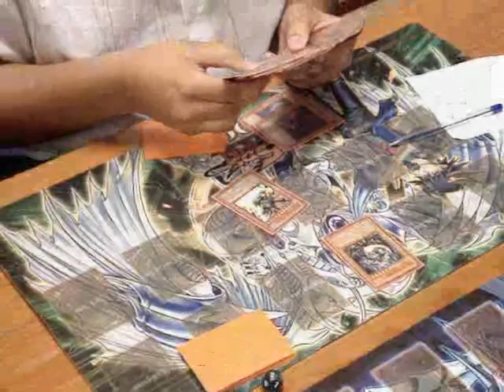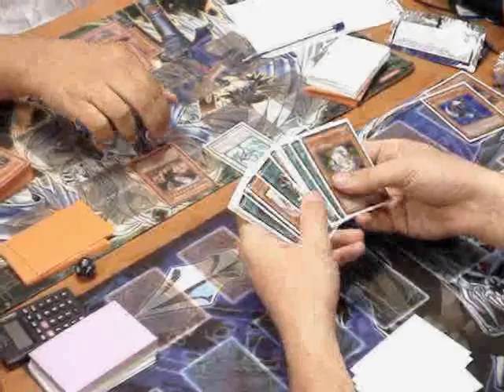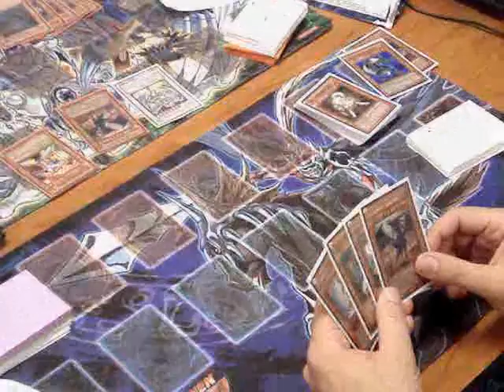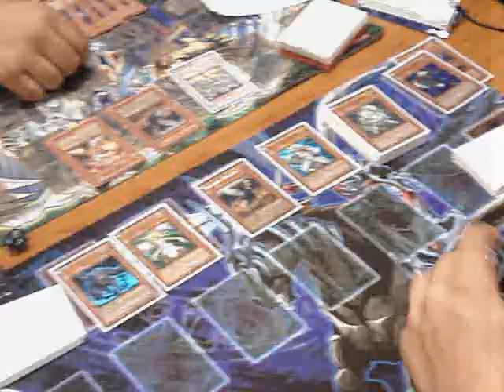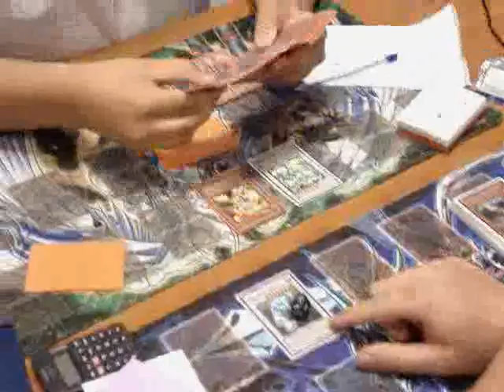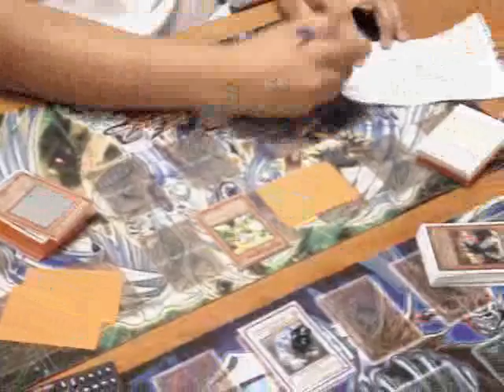Yu-Gi-Oh Dutch Open Finals: Twilight vs. Lightsworn Game 2 (Part 2)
Laptop Tournament organized by Mathijs Schuurman & Martijn den Hollander.